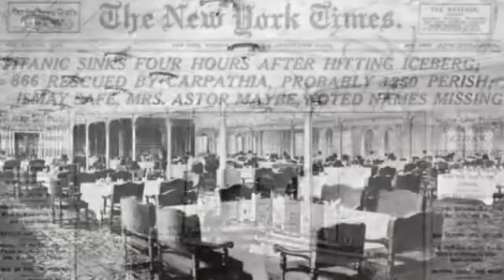MONDO: Ovako se nazdravljalo na Titaniku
Šta se jelo i pilo u prvoj klasi na poslednjoj večeri na luksuznom prekookeanskom brodu Titanik.